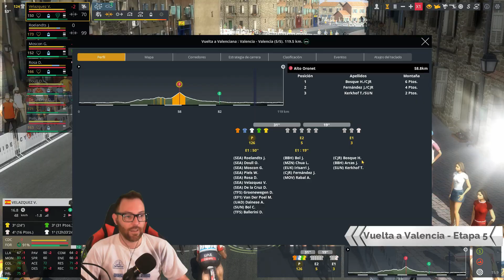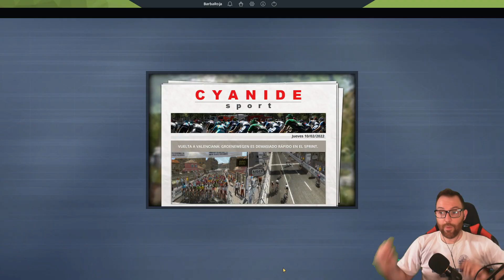PREPARANDO LAS WORLD TOUR | PRO CYCLING MANAGER 2019 #50 - GAMEPLAY ESPAÑOL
Gestiona tu propio equipo de ciclistas profesionales en la nueva temporada 2019. Ponte en cabeza en más de 200 carreras y 600 etapas de todo el mundo e intenta ganar competiciones legendarias como la Vuelta a España y el Tour de France.
Gestiona, negocia contratos y consigue nuevos patrocinadores, planifica tu entrenamiento y tu estrategia, y ejecuta tus tácticas durante las carreras para lograr la victoria a golpe de pedal.
Ponte el maillot de un ciclista profesional y desarrolla tu carrera para convertirte en campeón en el modo Pro Cyclist. Compite con tus amigos o forma un equipo con ellos en el modo en línea para un máximo de 16 jugadores. En solitario o en línea, tendrás que ser el mejor para llevar a tu equipo a la cima.